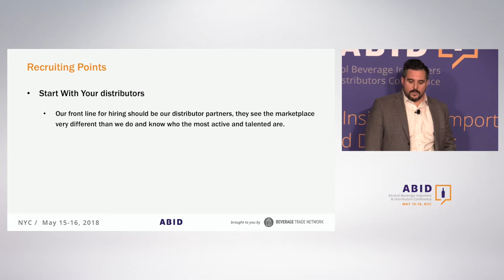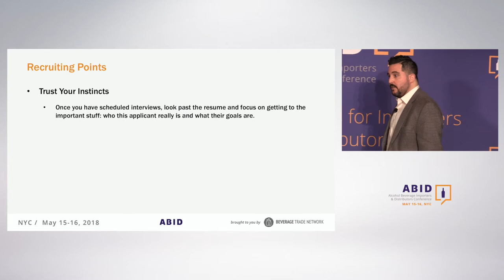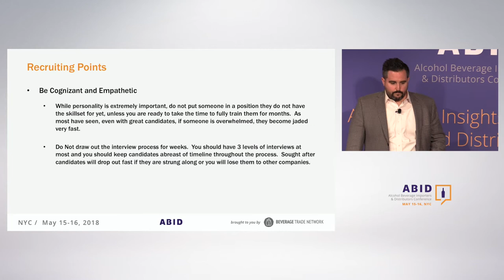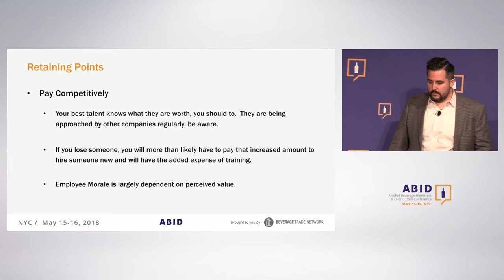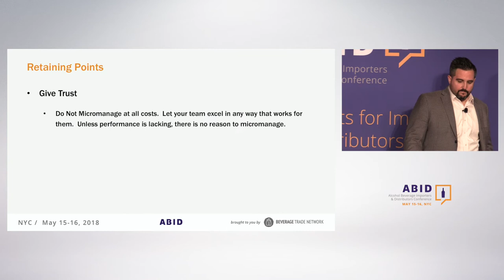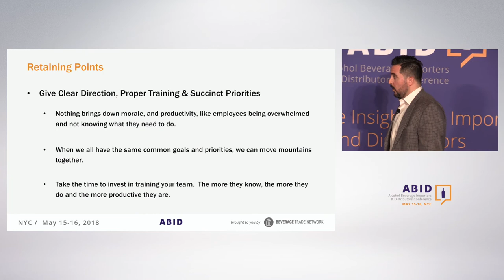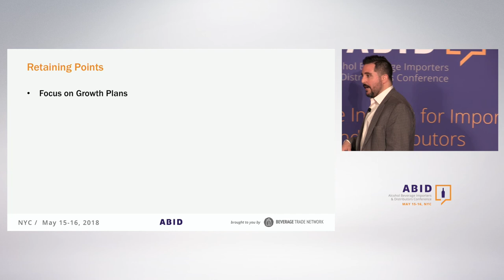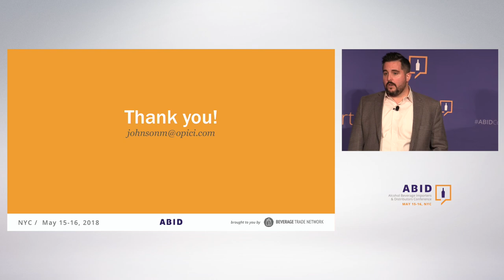Recruiting and Retaining Talented People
In today’s fast-paced world filled with ambitious, upward-looking employees, companies will live and die by their recruiting and training. This talk will walk you through the quandary of attracting talented employees while also retaining your best talent for many years to come. We are only as strong as the team we have out in the field and there is a science behind building that team. Learn how to stay relevant, how to become desirable and what it takes to have a company that people want to work for!

***About Matthew Johnson***

Matt started his Wine & Spirits Career in multiple well-known restaurants & lounges in and around the Boston area for over 10 years. Working his way up from a dishwasher and a busboy to a Beverage Director and holding every position in between. His career in sales started in the on-premise trade for a distributor in downtown Boston, calling on just under 100 of the top restaurants in the city.

From there Matt progressed onto the Importer side of the business, working for small Spain Based Importer, Aveniu Brands, a large Italian focused importer, Palm Bay International, and a French & Italian Focused company, Frederick Wildman & Sons. Working in various capacities, from Key Account Manager to Area Manager, to Regional Manager, to Division Manager and Assistant Vice President before finding his home at Opici Wines. In his current position of Senior Vice President – National Sales, Matt is responsible for the United States and a team of 17 sales professionals across the country.

The Alcohol Beverage Importers & Distributors Conference (ABID Conference) is a business conference dedicated to small and medium wine, beer and liquor importers and distributors of United States.

Don't miss the only conference dedicated to small and medium Importers and Distributors in the USA.